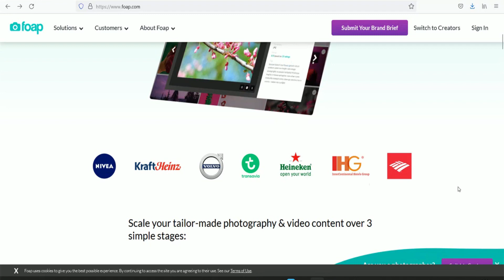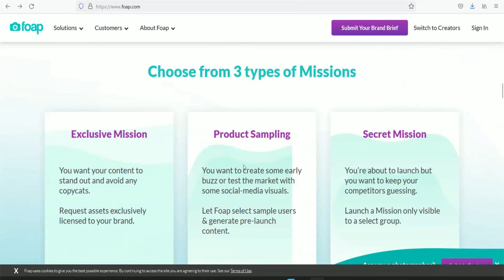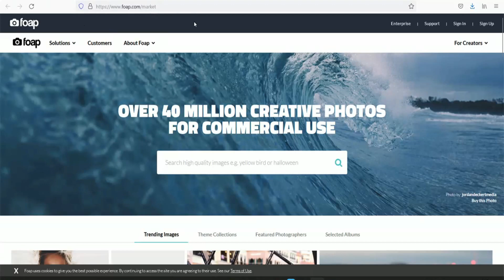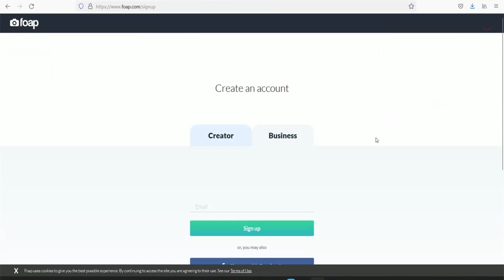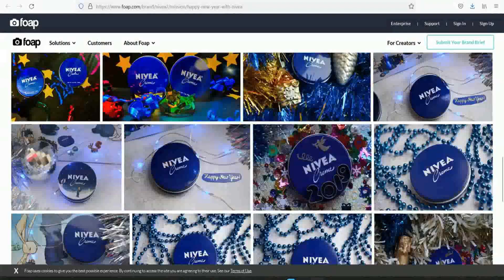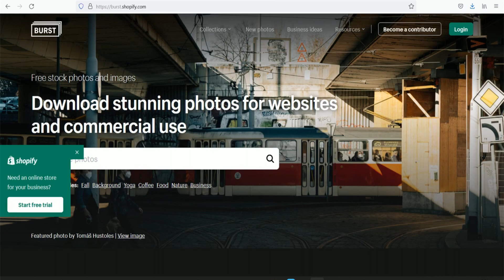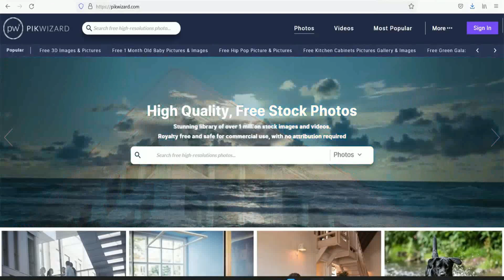Easy Online Jobs | ஆன்லைனில் வேலை பார்த்து 70,000 வரை சம்பாதிக்கலாம்